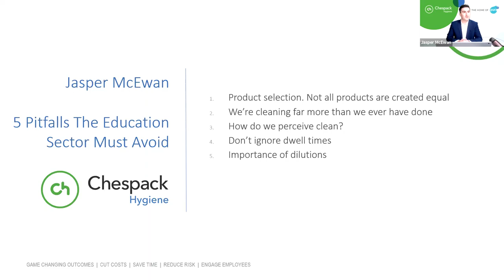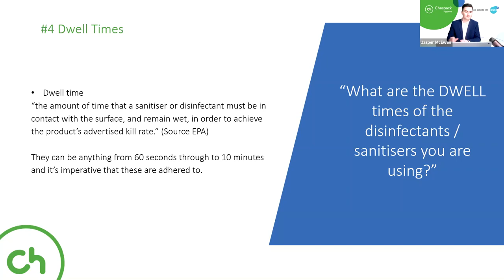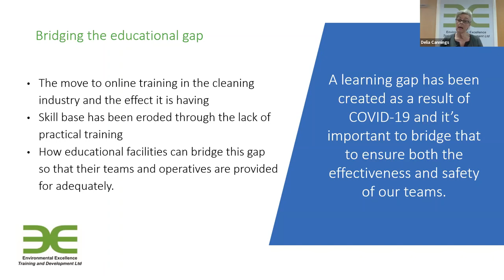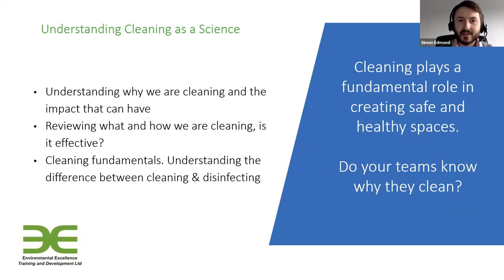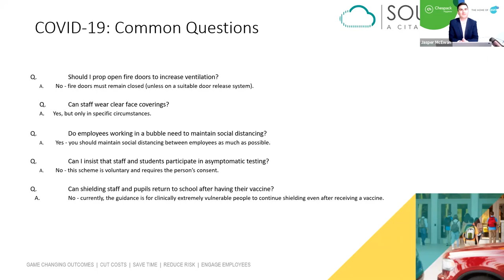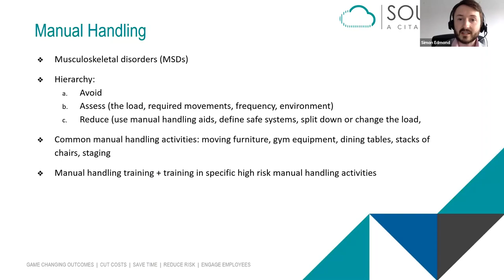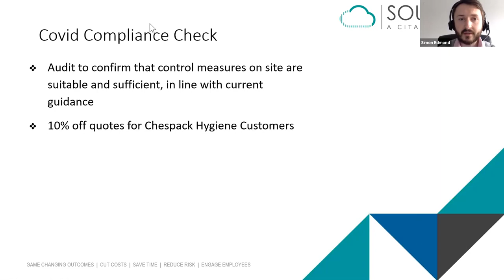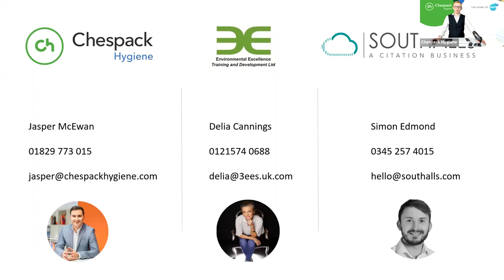The 5 Pitfalls The Education Sector Should Avoid In 2021 Webinar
Chespack Hygiene hosted a fully funded 45-60 minute webinar covering essential cleaning, hygiene, health & safety aspects needed to create safer learning and working spaces as well as practical tips and guidance on how to avoid the pitfalls that will negatively impact the sector, including:

- How can you keep pupils, teachers, and all stakeholders safe when the education sector re-opens next week
- Common misunderstandings around cleaning, the impact they can have, and how they should be avoided
- Cleaning for health – Understanding how the education sector can ensure their cleaning regimes are breaking the chain of infection and providing safer, healthier environments
- From a Health & Safety perspective, what are the key points you absolutely should be doing to ensure all stakeholders are kept safe?